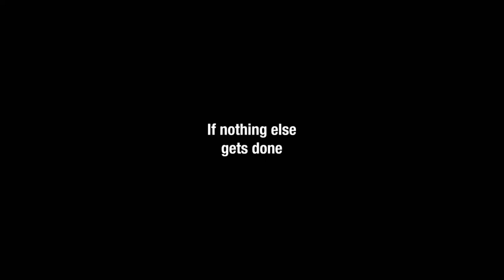Adult Swim 2023 Bump: Daily Rountine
Artist: ???
Album: ???
Song: ???
Airdate: 2023